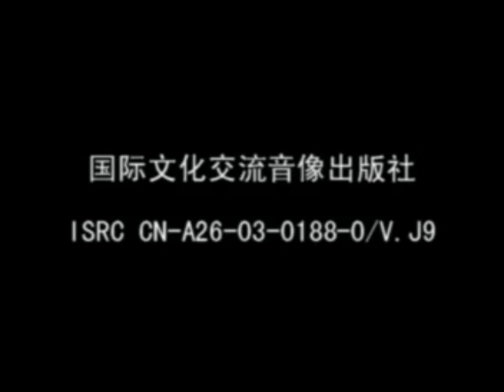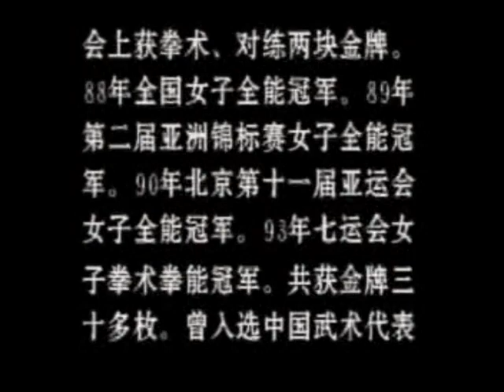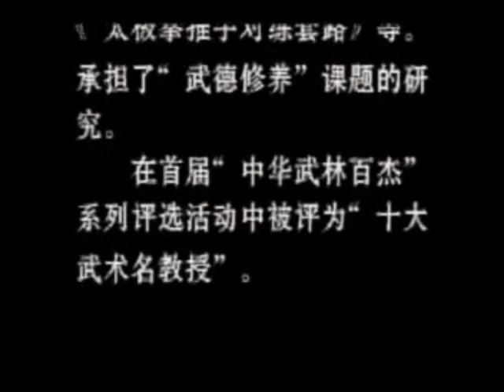China Top 100 Outstanding Wushu Master(6)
This set presents many experts of Chinese martial arts, both traditional ones and modern Wushu. This collection documents the campaign of choosing "One Hundred Outstanding Wushu Masters" in modern Chinese Martial Arts. It took two years before the group has been selected. The set records many of those masters - old ones, like Zhang Wenguang (Cha Quan), Cai Longyun (Hua Quan), Xia Bohua (Xingyi and Bagua), as well as younger ones, like Yuan Wenqing (famous modern Wushu practitioner, who dominated modern Wushu in China after Jet Li and Zhao Changjun), Gao Jiamin, Zhu Ruiqi and many others. You will find here interviews with these experts, their demonstrations (including many old documentaries), hear how they explain principles of their particular styles. Interesting material to those who want to know more about who is who in Chinese martial arts in modern China.